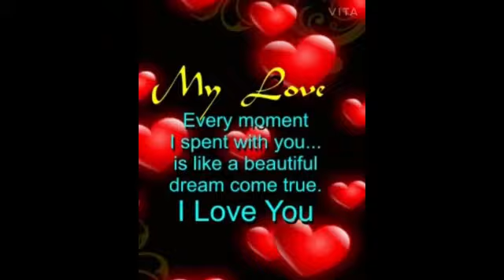Cover of Tere bina jiya jaye na by Dr Shalu Chhabra